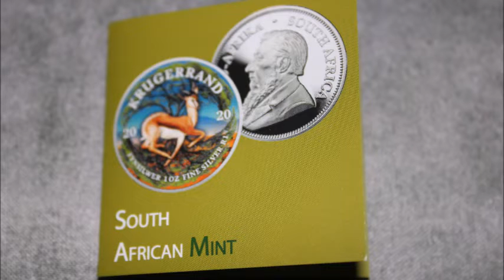Münze 1 Oz Silber Krügerrand Südafrika 2020 Pangäa Serie in Farbe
Hallo heute zeige ich euch die Münze 1 Oz Silber Krügerrand Südafrika 2020 Pangäa Serie in Farbe